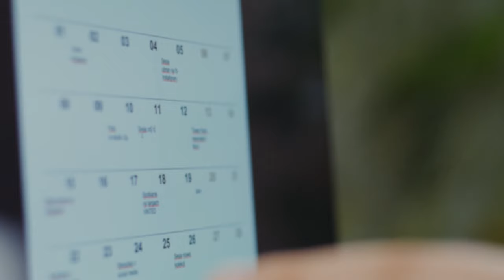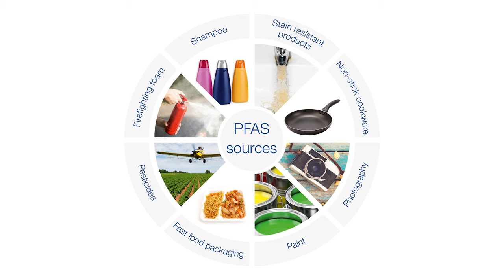The Safe Drinking Water Act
Arizona Water Company does a lot to make sure the water served to Casa Grande is safe, but what does “safe” mean? The Safe Drinking Water Act is a law that sets standards to protect the quality of drinking water nationwide in the U.S., but don’t take our word for it! Learn more about this crucial act from the state agency that enforces it: the Arizona Department of Environmental Quality.

This is Video 3 of a four-part series Save It! CG is releasing about this topic. Watch the full series on our page.